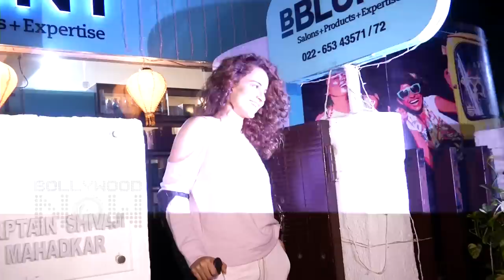INJURED Kangana Ranaut Visits A Salon With All Smiles At Media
Watch an Injured Kangana Ranaut at a popular salon while walking with the help of crutches. She got injured a few days back while shooting for her upcoming film Manikarnika - The Queen of Jhansi in Jodhpur.